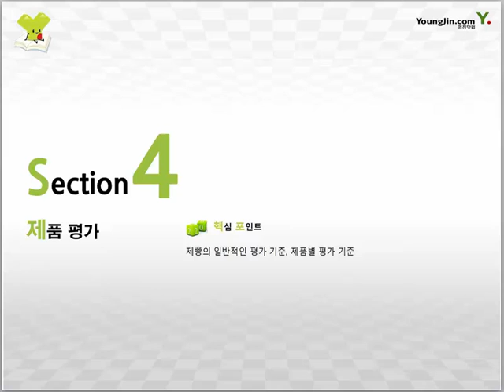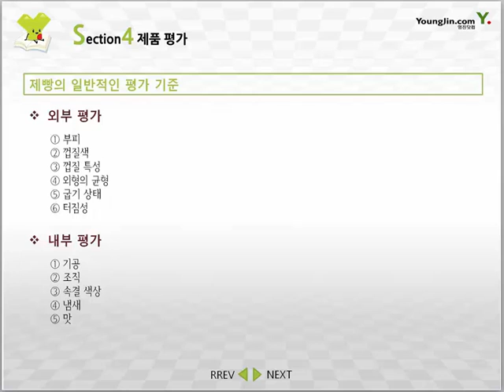[제과·제빵기능사 필기] 제품 평가